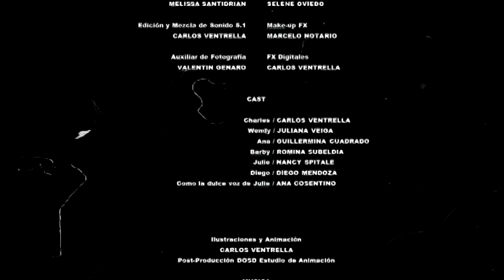20 DE JULIO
Desde temprano entre asado, bebidas y más pasan el día. Mientras dos de ellos ignoran que los demás planean asesinarlos durante la noche.
Pero dicho plan se vera complicado con ciertos acontecimientos que podrían cambiar por completo el destino de los asesinos.